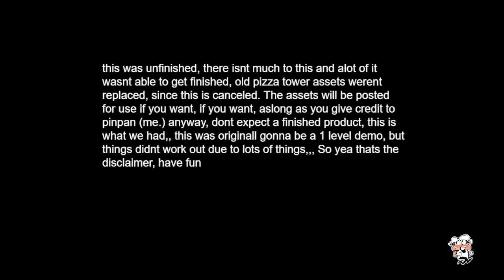exploring sugary spire’s demo 1 (steamy cotton candy w.i.p)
this js the construct demo (aka demo 1) of sugary spire